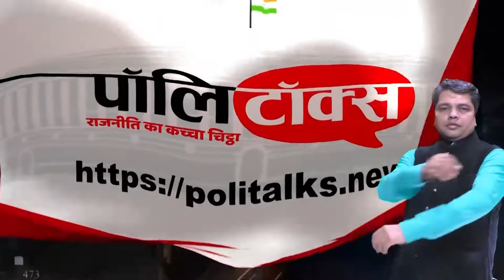प्रदेश में अभी लागू रहेगा लॉकडाउन, कल मंत्रिपरिषद की बैठक के बाद हो सकती है नई गाइडलाइन जारी I